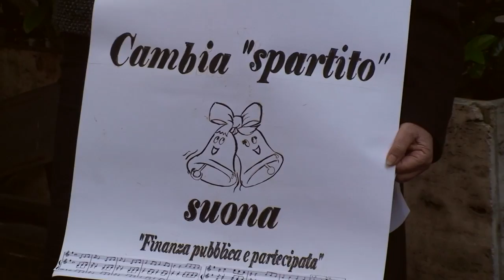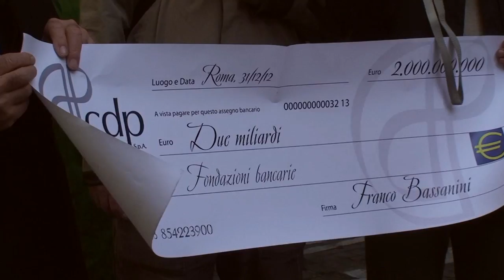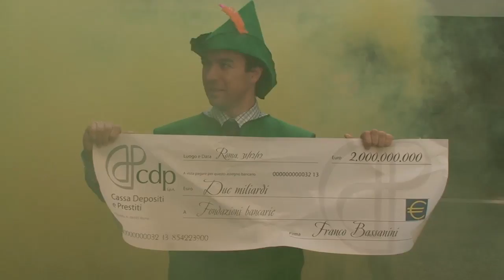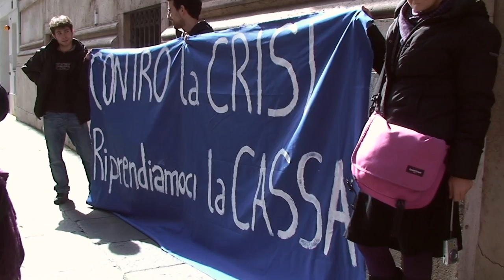"Contro la crisi riprendiamoci la Cassa" - Azione a Cassa Depositi e Prestiti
COMUNICATO DEL FORUM PER UNA NUOVA FINANZA PUBBLICA  E SOCIALE
Oggi 27 Marzo a Roma gli attivisti del Forum Nuova Finanza Pubblica e Sociale hanno fatto un'irruzione dimostrativa nella sede di Cassa Depositi e Prestiti in occasione del convegno "CDP e Valorizzazione immobiliare: al via il Roadshow CDP in tour", ottenendo un incontro con i dirigenti.

La Cassa Depositi e Prestiti è stata privatizzata nel 2003, con l'arrivo delle Fondazioni bancarie (30%). Da quel momento, la tipica funzione pubblica sino ad allora perseguita da Cdp è scomparsa in favore di : investimenti con l'unico scopo di produrre utili per gli azionisti (le Fondazioni bancarie in dieci anni hanno incassato profitti annuali del 10-12%), finanziamento degli enti locali con tassi di mercato e non più agevolati, contribuendo, assieme all'irrigidimento del patto di stabilità interno, al progressivo blocco della loro attività e funzione sociale.

Con questa azione, in cui abbiamo simbolicamente consegnato un assegno gigante da parte di CDP alle fondazioni bancarie, vogliamo ribadire e richiedere i seguenti punti:

1) che non sia distribuito il dividendo agli azionisti, bensì accantonato per sussidiare i prestiti agli enti locali, portandoli da un 5,5 % medio a sotto il 3 % e che siano rese pubbliche le stime giurate del valore di Cdp realizzate dalla società Deloitte secondo quanto richiesto dal "Decreto Sviluppo Due" dello scorso dicembre.

2) che il governo non offra nuove azioni ordinarie alle fondazioni bancarie oltre la soglia del 17,35% raggiunta nel breve termine dalla conversione e modifichi il perfezionamento dell'accordo di conversione.

3) che si apra una discussione pubblica e partecipativa sul ruolo della Cassa Depositi e Prestiti, finalizzata a restituirle la funzione sociale di sostegno agli enti locali e alla riappropriazione sociale dei beni comuni, e di supporto alla riconversione ecologica e sociale dell'economia.

Una delegazione del Forum è stata ricevuta dai dirigenti ottenendo la convocazione di un incontro ufficiale fra il Forumo e Cassa Depositi e Prestiti entro aprile.